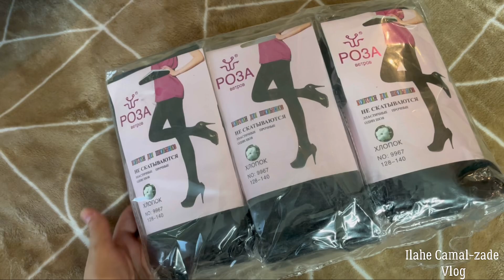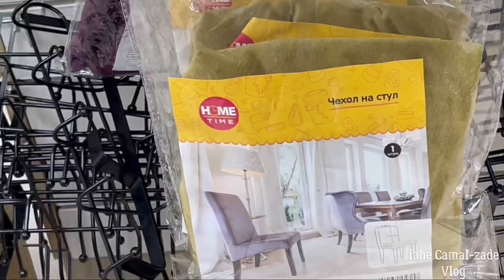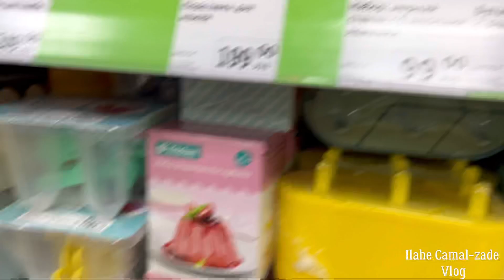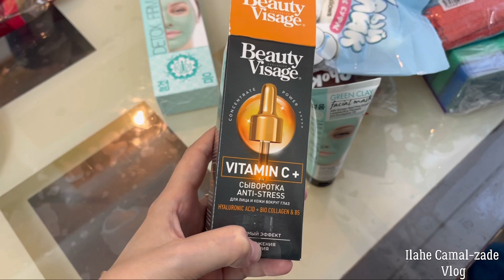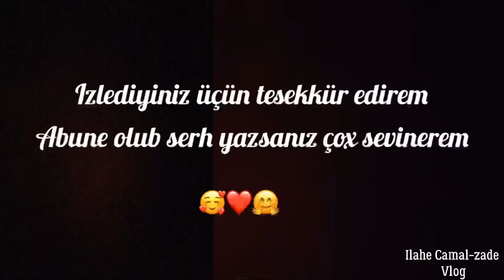HARALARDAYAM❓| MEKTEB ALİŞ VERİŞİ | FİXPRICE ÜZƏ QULLUQ VASİTƏLƏRİ NƏ QƏDƏR KEFİYYƏTLİDİR vlog-241